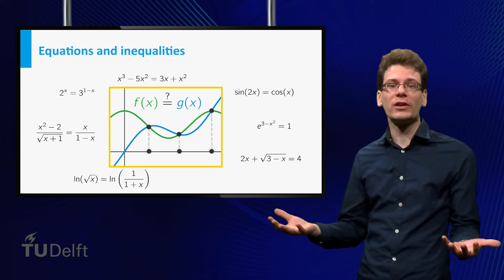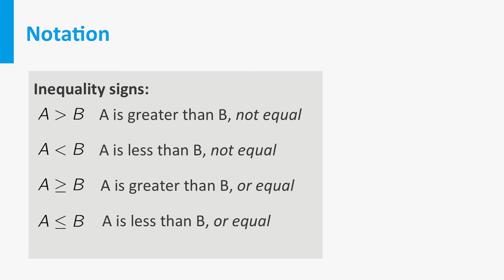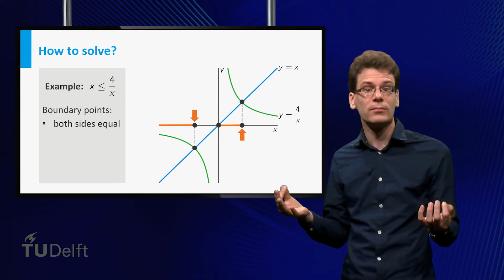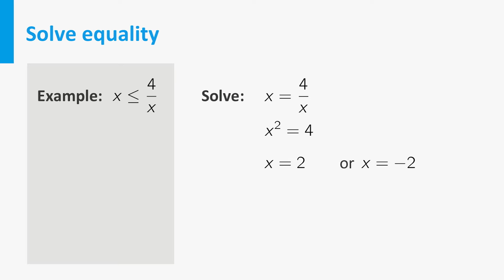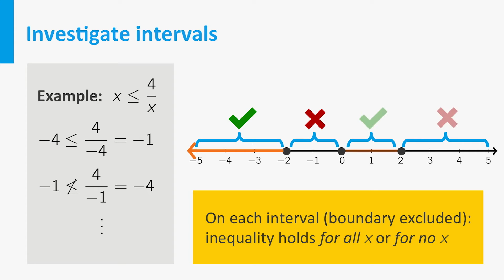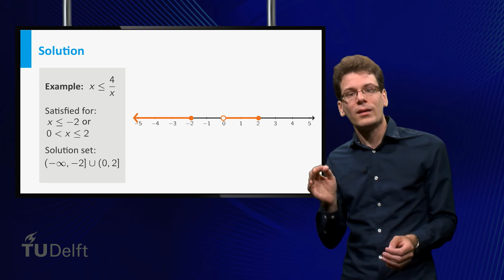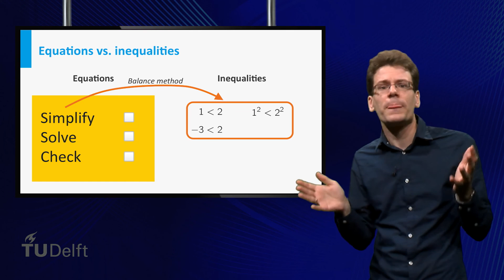Solving inequalities - Equations - Mathematics- Pre-university Calculus - TU Delft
This educational video is part of the course Pre-University Calculus, available for free ©️ TU Delft, released under a CC BY NC SA license Solving an inequality means finding the answer to the question: For what input is the one function larger than the other?  This video shows you how to solve an inequality! This video is part of the edX course: pre-university Calculus (Calc001x)